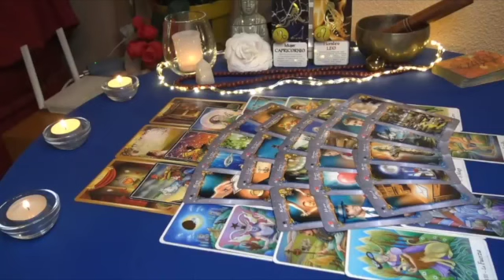VIRGO OMG🤭! YOU BETTER PREPARE YOURSELF FOR A LOVER WHO IS TRULY READY TO COMMIT❤️ MARCH 2023 TAROT